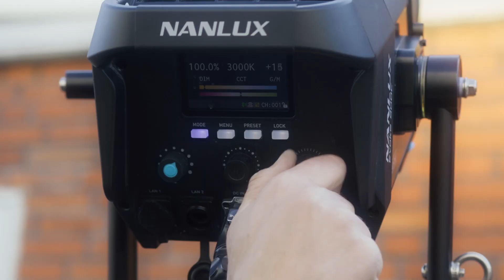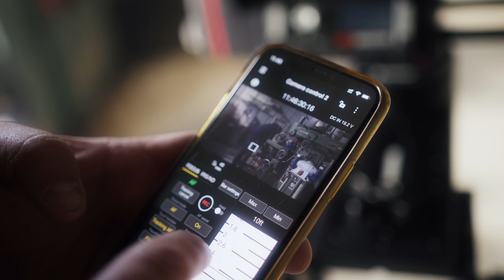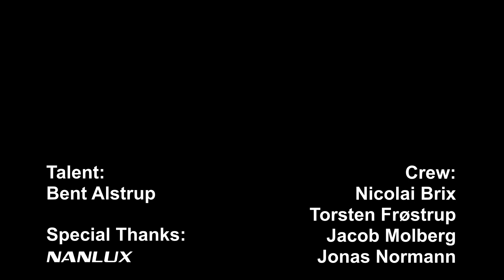Nanlux Evoke 900C - Behind The Scene by Nicolai Brix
Our ambassador @TheNicolaiBrix  has had the opportunity to test the first sample of the brand new Nanlux Evoke 900C - 900w RGBLAC spot LED !